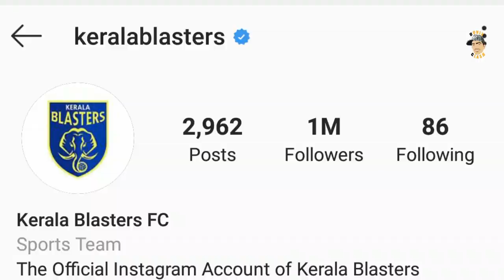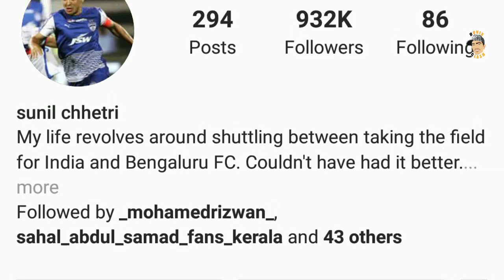ഇതാണ് ആ അവസരം | Kerala blasters best achievement | Sunil chetri